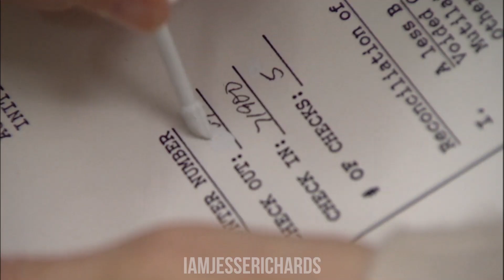if other people were cast in the office [deepfake]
What if the people who auditioned for the office got the part instead of the cast characters? Lets see what that would look like.

Want to learn how to make deepfakes? Visit howtodeepfake.us